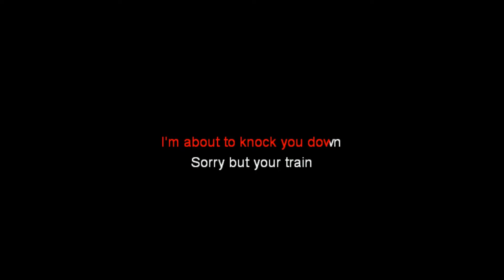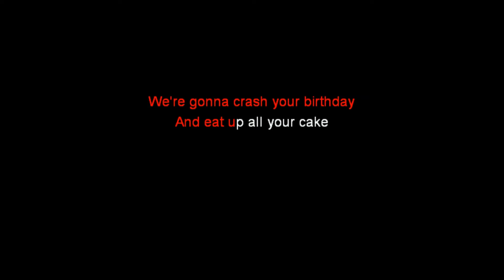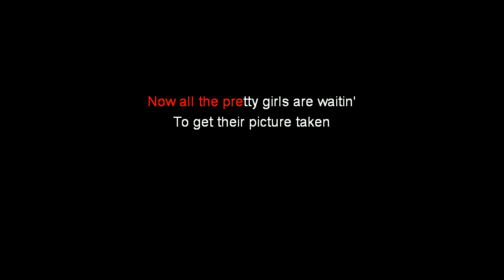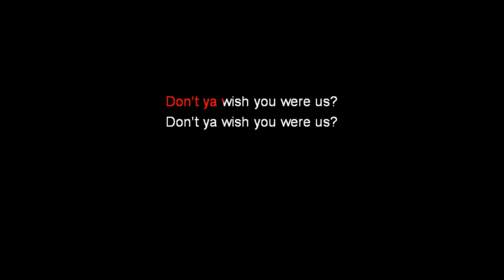Don't Ya Wish U Were Us - Karaoke - Lemonade Mouth Cast